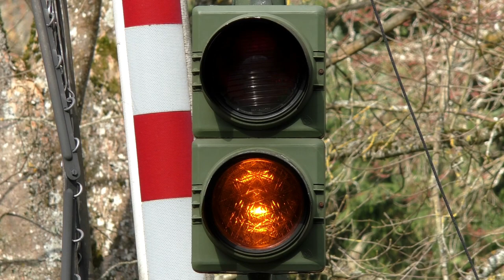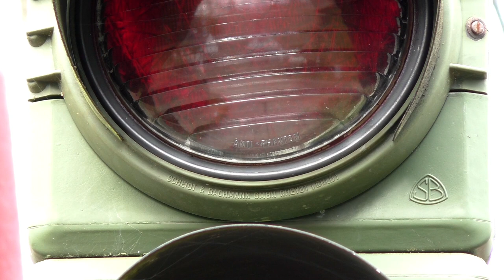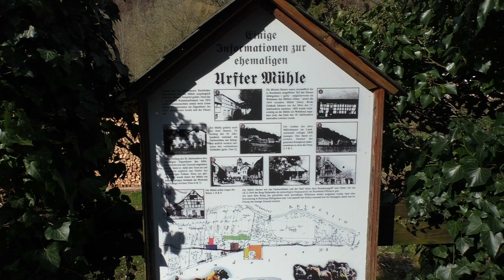Bahnübergang "Dalbenden", Urft (Kall) ++ alte Lichtzeichen von Scheidt&Bachmann im Urfttal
In Urft gibt es neben dem Bahnübergang in der Urfttalstraße mit seiner mechanischen Schrankenanlage noch einen Bahnübergang in der Nähe der alten Urfter Mühle. Hier fahren nur Anlieger und viele Fahrradfahrer über die Bahngleise, die Straße ist eng und verwinkelt. Der Bahnübergang wird vom Fahrdienstleiter der Blockstelle Urft überwacht und unterliegt der Deckung durch die beiden Formhauptsignale.

Die Anlage besitzt für jede Seite ein Lichtzeichen der älteren Bauart von Scheidt&Bachmann, die es heute nur noch selten an Bahnübergängen der Deutschen Bahn gibt. Außerdem wird die Straße durch zwei elektrische Vollschranken gesperrt, der Fahrdienstleiter kann den Gleisbereich zwischen den Schranken über eine Kamera einsehen.
Die rote Lampe der Lichtzeichen ist mit einer Anti-Phantom-Streuscheibe ausgestattet, die verhindern soll, dass eintretendes Sonnenlicht in das Gehäuse wieder nach außen reflektiert wird. Sonst würde die Ampel je nach Sonnenstand "rot leuchten", obwohl sie ja aus ist.

Direkt neben dem Bahnübergang befindet sich die alte Urfter Mühle, die jede Stunde mit ihren Glockenschlägen das Vogelgezwitscher unterbricht. An der Einfahrt zur Mühle steht noch eine Hinweistafel mit einem alten Bild, welches das Gebäude nebst danebenher fahrender Dampflok zeigt. Außerdem ist die damals noch vorhandene Telegrafenleitung ganz gut zu erkennen.

Im Video sind die für die Eifelstrecke typischen Verdächtigen zu finden: Die Lint der Baureihe 620 von DB Regio aus dem vareo-Netz. Sie fahren stündlich nach Trier und Köln und binden die Eifel so an größere Ballungszentren an.